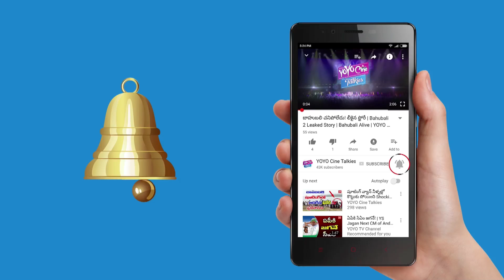NTR Biopic First Look Teaser | Nandamuri Balakrishna, Director Teja, MM Keeravani | YOYO CineTalkies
NTR Biopic First Look Teaser

Surabhi.